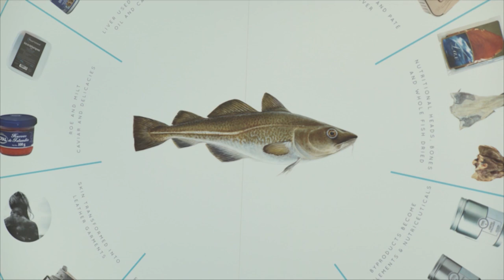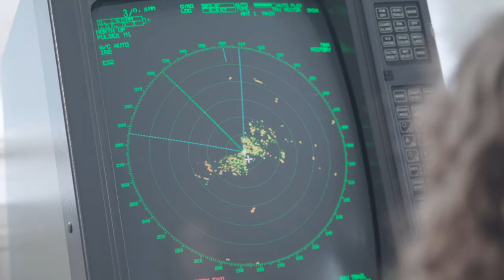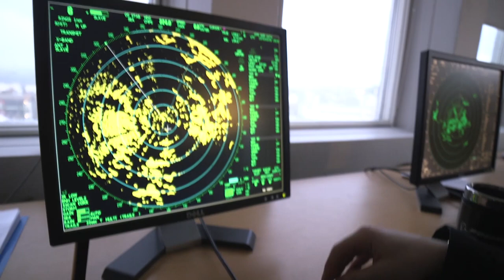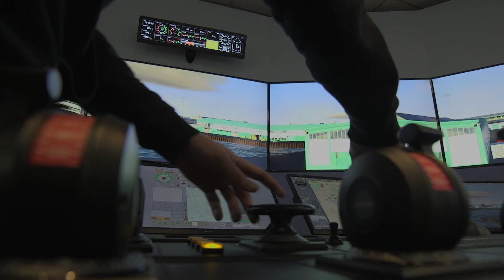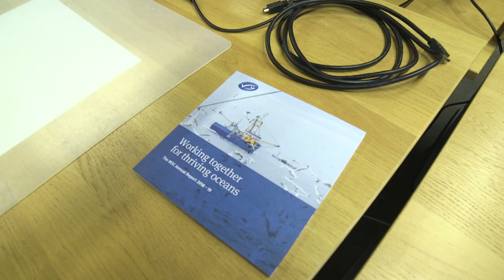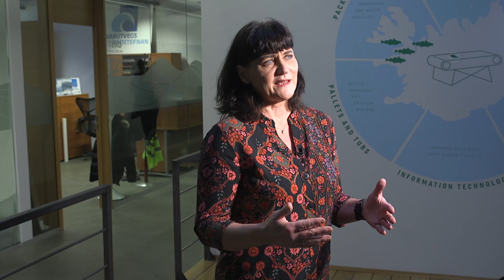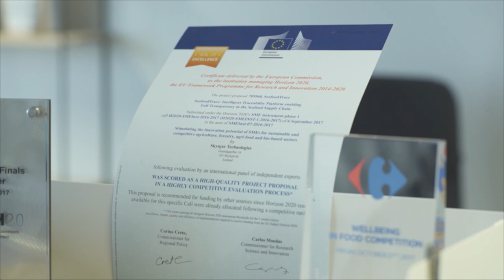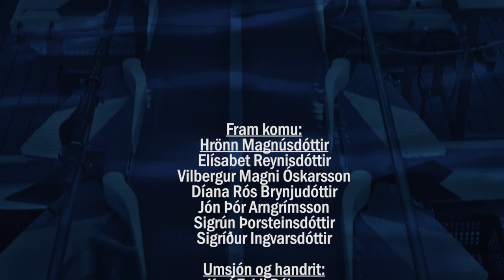Miklu meira en fiskur - 3. þáttur